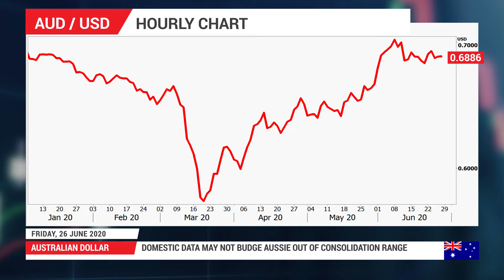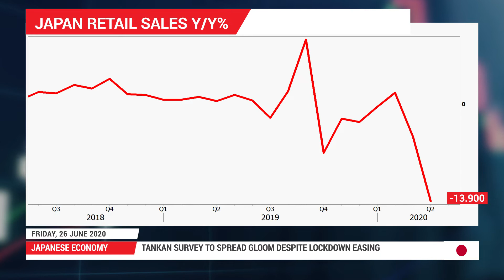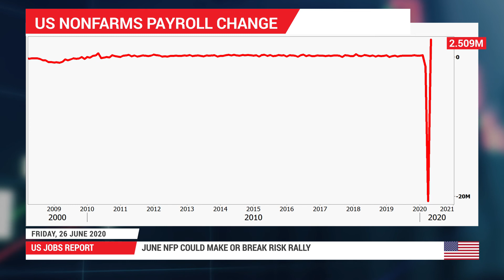Weekly Forex Outlook: 26/06/2020 - NFP in focus as US virus cases spike, recovery in doubt